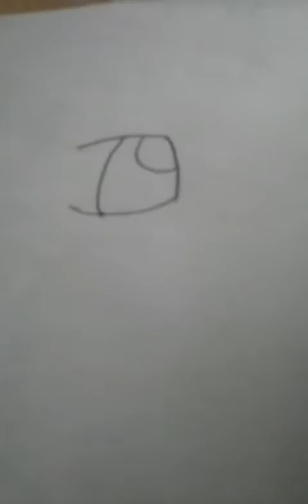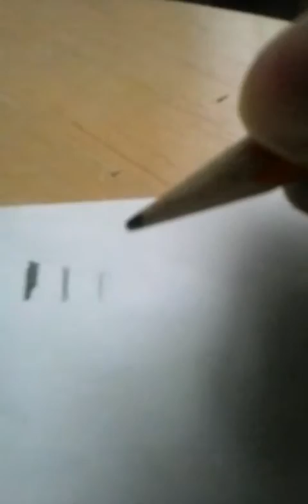How to draw: Anime/Manga eyes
Here y'all go